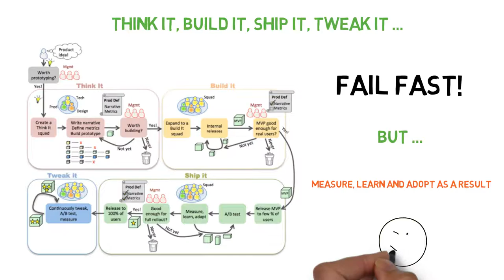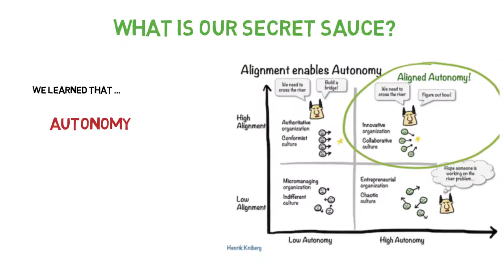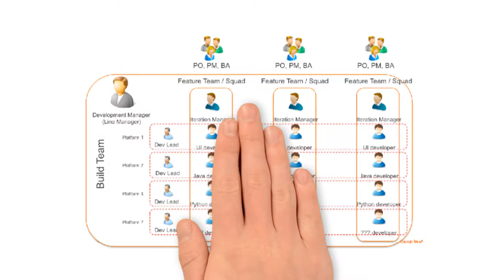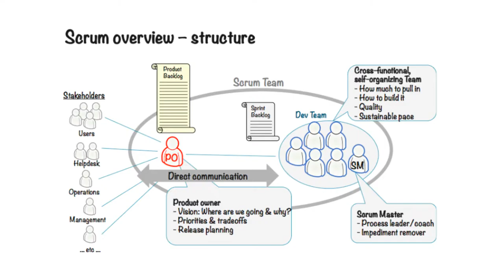Creating Lean & Agile Teams - Our Journey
This is a video I created to showcase my team's journey adopting Lean and Agile principles over a period of 2 years. We have grown as a Software Engineering team during the journey so far and hope to become better and more innovative tomorrow than we are today.